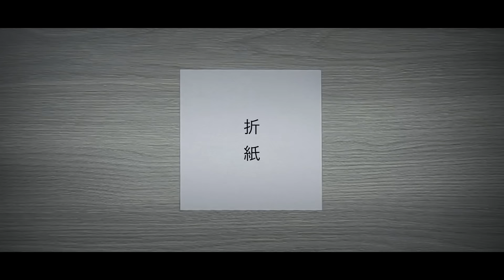歌詞通りに紙を折ると・・・LACCO TOWER「折紙」MV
LACCO TOWER「折紙」
NEW MINI ALBUM『薔薇色ノ怪人』

■LACCO TOWER
MINI ALBUM『薔薇色ノ怪人』
2017/3/15 NOW ON SALE！
COCP-39899　￥2,000（+税）

‹収録曲›
1.怪人一面相 [かいじんいちめんそう]
2.悪人 [あくにん]
3.桜桃 [さくらんぼ]
4.楓 [かえで]
5.折紙 [おりがみ]
6.時計仕掛(Re-Recording) [とけいじかけ]
作詞：松川ケイスケ／作曲・編曲：LACCO TOWER